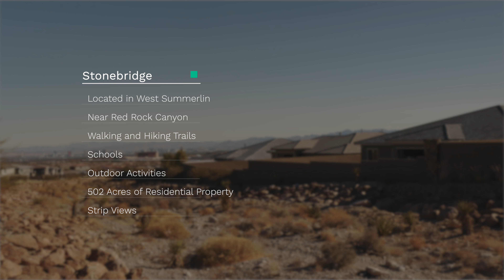Summerlin West Village of Stonebridge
Stonebridge Village of Summerlin West has been under construction since July of 2017.

New homes are still being built within this Prairie Highland community located on the west edge of Summerlin West. With stunning views, of Red Rock Canyon to the west and the Las Vegas Strip to the east, this area is a stunning example of the juxtaposition that is Las Vegas.

Stonebridge is home to top-notch Summerlin schools and in close proximity to many charter, magnet, and private schools.

If shopping is your thing you are a short drive to Downtown Summerlin, which is a destination in itself. You can shop till you drop then enjoy a coffee, high-end meal, or even a meal on the run. The options are endless.

If Las Vegas is on your shortlist of cities to live in you must visit the village of Stonebridge in Summerlin and see all it has to offer.

When you are ready to make Las vegas your home let's chat and make it happen.

I have been advising clients on the ins and outs of buying and selling real estate in the Las Vegas community for over ten years and Las Vegas has been my home for over four decades. I am raising a whole gaggle of kids and love spending time hiking, doing yoga, being involved in my community, and supporting other amazing local Las Vegas businesses.

Real Estate is my full-time gig, to put it in Vegas terms! I joined the real estate industry after her own horrific experience buying and selling her family homes. She has built her business with care, integrity, customer service, communication, and trust. All vital ingredients when owning a relationship-based company.

My approach is that of a trusted advisor and guide. Simultaneously, allowing my clients to focus on their new homeownership adventure while getting them to the finish line with as little stress as possible.

When you need a guide through this process, fill out the form below, and let's get started finding your Las Vegas home!

Worried that the housing market is going to crash?!

Should you buy a house during a pandemic? YES or NO?

Have you made your 2021 resolutions? Here are mine!

License